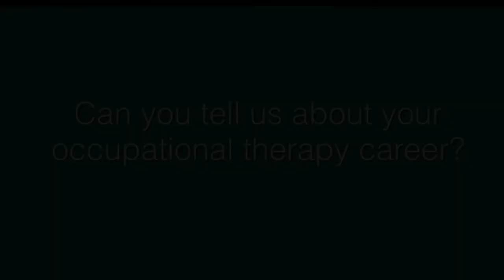Meg Brownings Principal Occupational Therapist at West Sussex County Council talks about her career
Meg Brownings, Principal Occupational Therapist at West Sussex County Council talks to to us about her very full occupational therapy career.